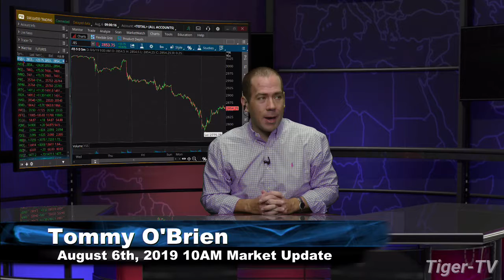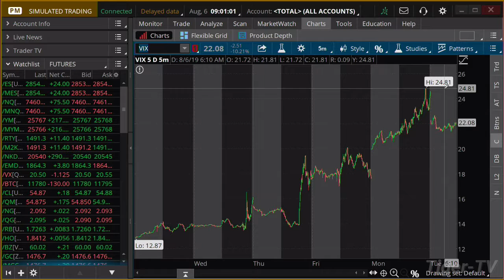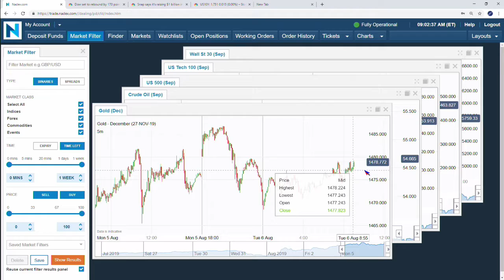August 6th 2019, 9AM ET Market Update with Tommy O'Brien on TFNN